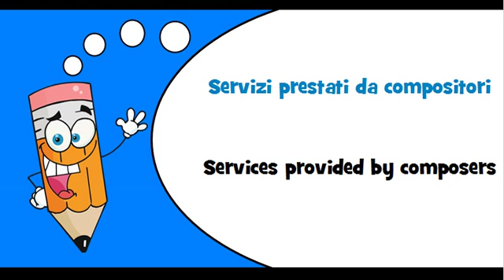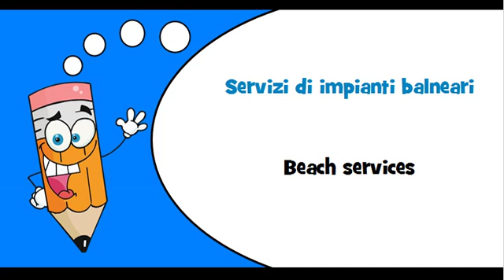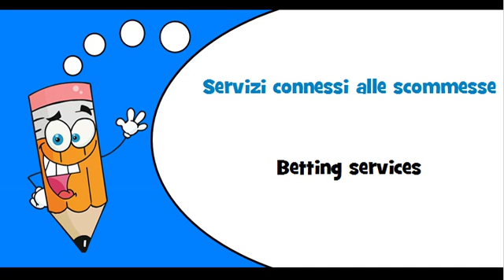Italian words Theme = Artistic services